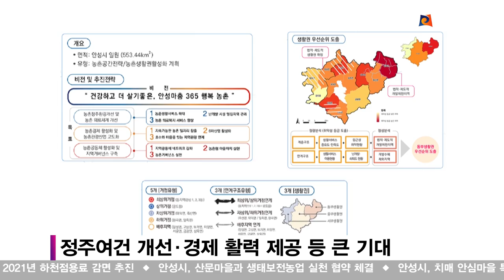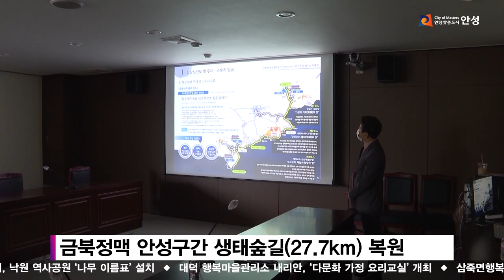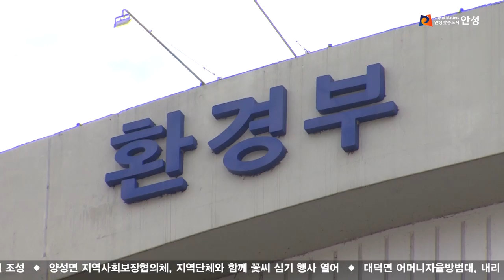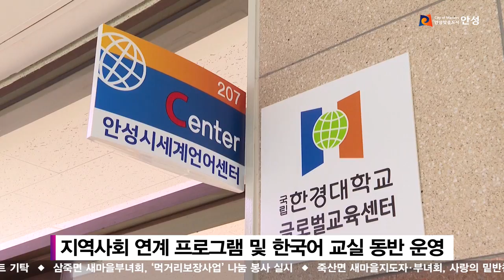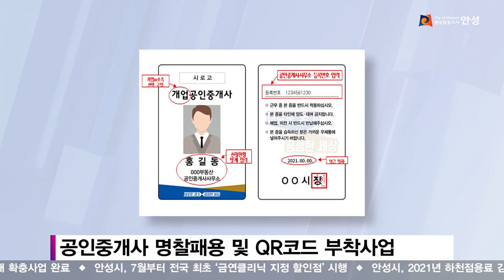[안성주간뉴스] 2021년 6월 3주차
[영상 안성시청 제공]